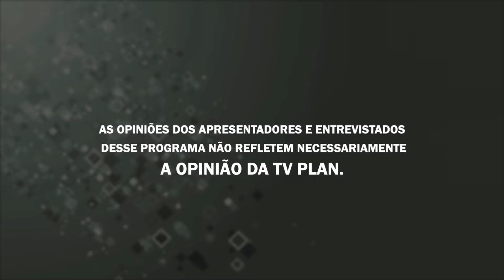É D+ 24/02/22